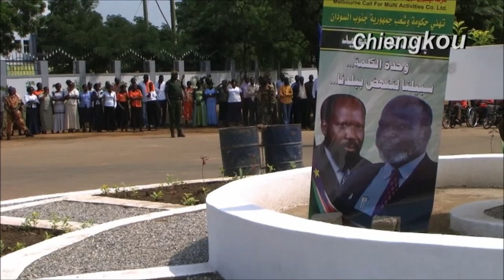South Sudan Army prepare for the independent Day 07/07/2011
Just two days before the independent of South Sudan, Juba was a busy city with all people wishing to celebrate the best day of their lives. Iwas there to see it all as the army move from Buluk to Dr John Garang Mausoleum to rehearse.